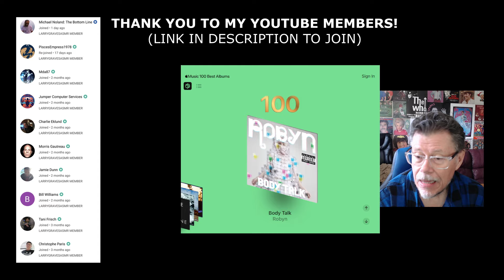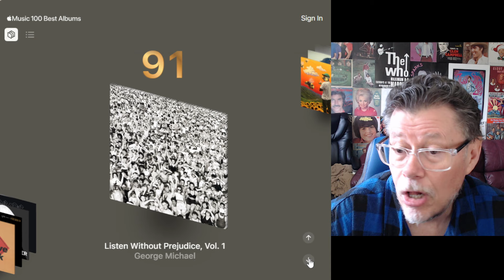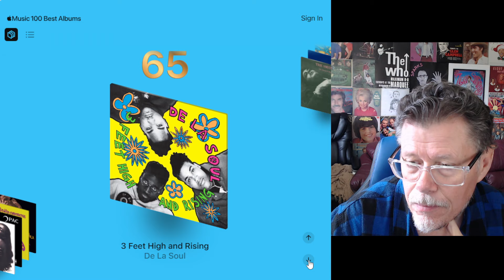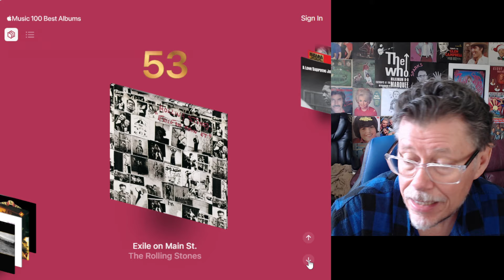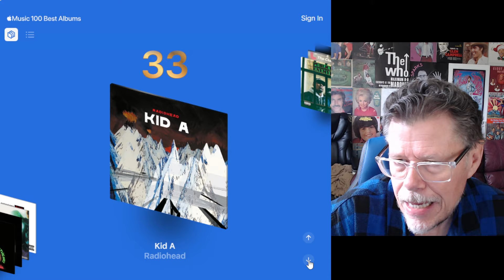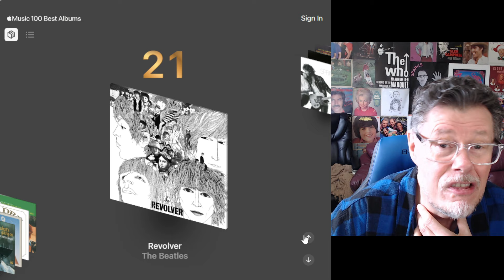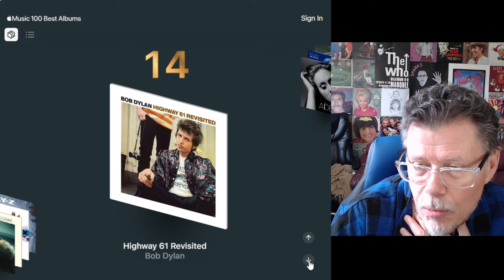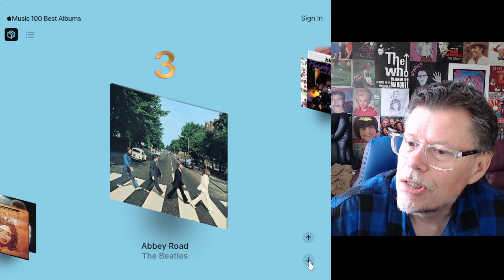APPLE MUSIC 100 BEST ALBUMS LIST (REACTION)